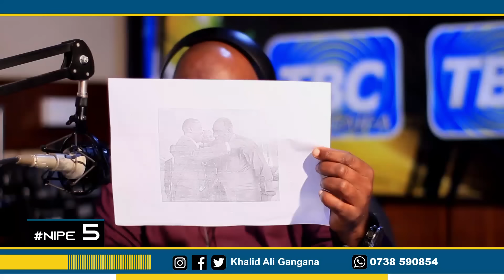SWALI LA KULALA BUNGENI / MZEE WASIRA ACHARUKWA /NILLIKUNYWA DAWA YA MAFUA